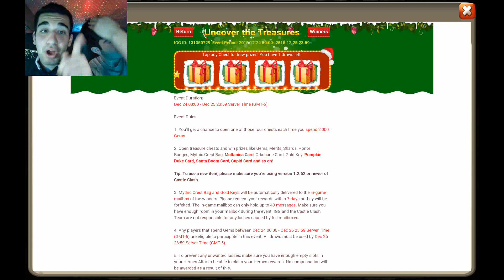Rolling 40,000 Lucky Christmas Gems!!!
What is up you guys I hope you enjoy this rolling video if you do and want to see even more daily content don't forget to LIKE the video and to SUBSCRIBE if your new. (;